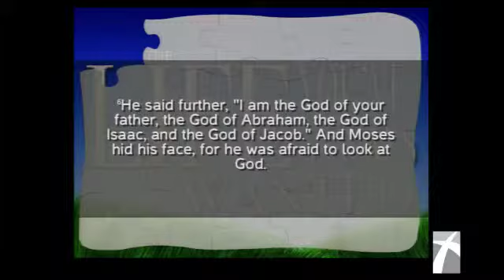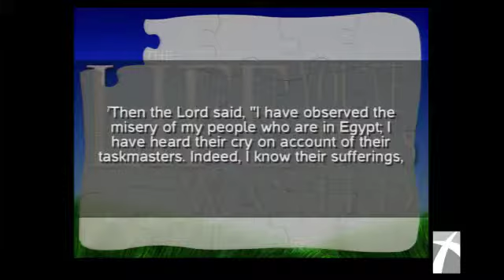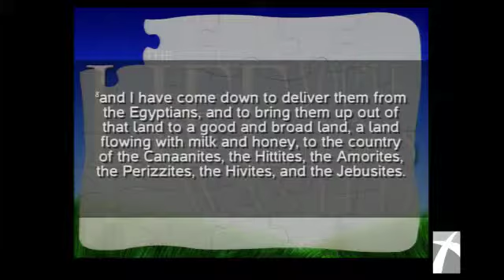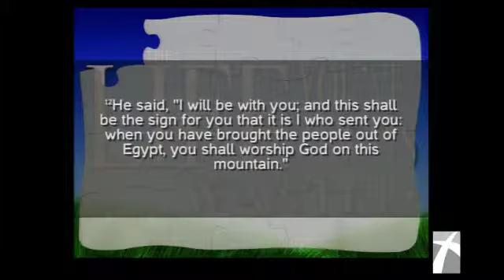We Shall Morph Indeed: The Hope of Transformation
The first sermon of "The Life You've Always Wanted" series at Liberty Crossings United Methodist Church, delivered by Wade Griffith.